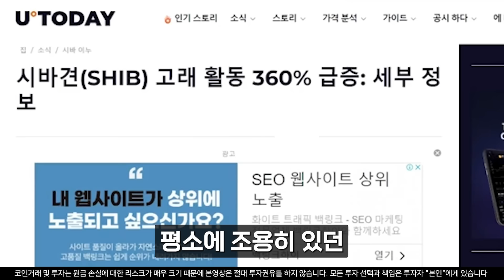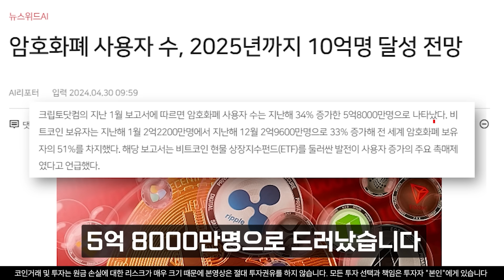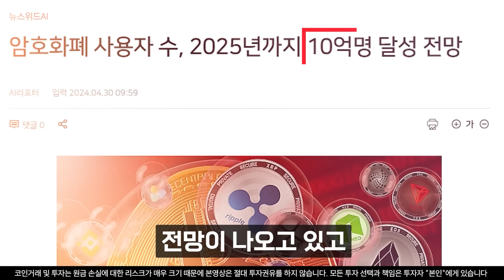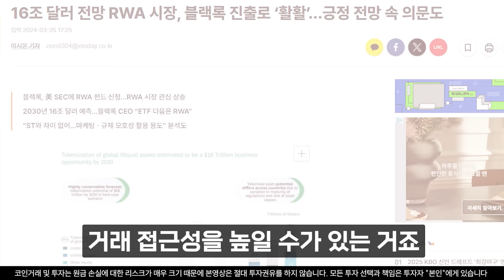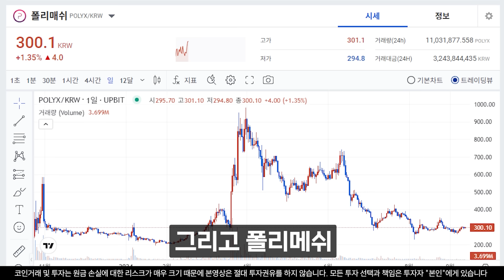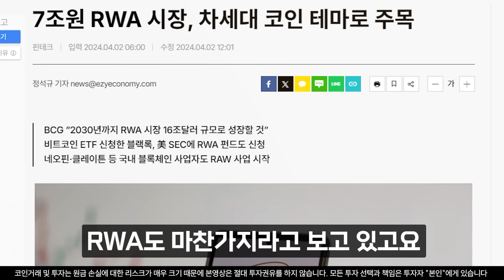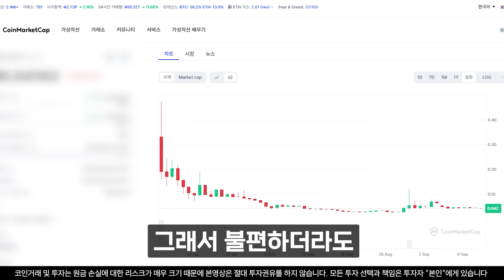[시바이누 전망] 시바이누 드디어 밝혀진 30만배 찌라시의 진실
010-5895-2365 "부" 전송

여러분과 함께 성공적인 투자 여정을 걸어갈 김도연입니다.
최고의 정보와 수익 기회를 제공하기 위해 최선을 다하겠습니다.

항상 여러분의 계좌를 풍성하게 만들어줄 양질의 정보를 안내해 드리겠습니다!

최근 저를 사칭하는 사례가 늘고 있으니 주의해 주세요. 저, 김도연은 금전적인 요구나 멤버십 가입을 권유하지 않습니다.

항상 신중히 판단하시고 안전한 투자하시길 바랍니다!